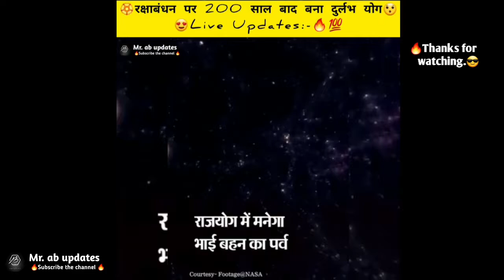🏵रक्षाबंधन पर 200 साल बाद बना 💯🔥दुर्लभ योग | 😍Live Updates:-🔥💯 | Mr.ab updates Live news 💯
Raksha Bandhan : भद्रा के कारण रक्षाबंधन के दिन अभिजीत या विजय मुहूर्त में बांधे राखी astrology

 Raksha bandhan 2022 : ये मंत्र बोलकर भाई को बांधें राखी , जानें पूरी विधि , मुहूर्त , कथा और सभी खास बातें -

 Raksha Bandhan : भद्रा के कारण रक्षाबंधन के दिन किस मुहूर्त में बांधे राखी ,
जानिए राखी बांधने का सही समय 12 अगस्त को मनाई जाएगी राखी ,
भद्रा का नहीं पड़ेगा साया ,
यहां जानें शुभ मुहूर्त रक्षाबंधन किस दिन मनाएं ?
11 या 12 अगस्त को ?
तिथि को लेकर दूर करें कन्फ्यूजन ,
देखें शुभ मुहूर्त
 रक्षाबंधन का शुभ मुहूर्त ( 11 अगस्त 2022 ) Raksha Bandhan
रक्षाबंधन का शुभ मुहूर्त ( 11 अगस्त 2022 ) Raksha Bandhan 2022 रक्षाबंधन का त्योहार सावन पूर्णिमा तिथि को मनाया जाता है । हिंदू पंचांग के अनुसार इस वर्ष श्रावण माह की शुक्ल पक्ष की पूर्णिमा तिथि 11 अगस्त को सुबह 10 बजकर 38 मिनट से शुरू हो जाएगी । पूर्णिमा तिथि का समापन 12 अगस्त , शुक्रवार को सुबह 7 बजकर 5 मिनट पर होगा । ऐसे में ज्योतिषचार्यों के अनुसार रक्षाबंधन का त्योहार 11 अगस्त को मनाया जाएगा ।

Raksha bandhan 2022 : ये मंत्र बोलकर भाई को बांधें राखी , जानें पूरी विधि , मुहूर्त , कथा और सभी खा

Raksha Bandhan Date 2022 Raksha Bandhan Shubh Muhurat Time Kab Hai Rakhi And Bhadra Timing On Rakhi Raksha Bandhan : भद्रा के कारण रक्षाबंधन के दिन किस मुहूर्त में बांधे राखी , जानिए राखी बांधने का सही समय ,
2022 , rakhi poornima kab hai 2022 me , raksha bandhan 2022 , rakshabandhan kab hai , raksha bandhan , raksha bandhan 2022 kab hai , rakhi 2022 in india date , रक्षाबंधन 2022 , रक्षाबंधन 2022 भद्रा काल का समय , रक्षाबंधन , रक्षाबंधन 2022 में कब है , रक्षाबंधन 2022 कब है , Festivals Photos , Latest Festivals Photographs , Festivals Images , Latest Festivals photos Rakshabandhan 2022 , raksha bandhan 2022 shubh muhurat , Shubh Muhurat , shubh muhurat of raksha bandhan , raksha bandhan , rakhi 2022 date , Shubh Muhurat In Hindi , august festival , राखी का त्योहार , राखी 2022 , राखी का महत्व , राखी शुभ मुहूर्त , राखी का शुभ मुहूर्त , राखी का त्यौहार , रक्षाबंधन , रक्षाबंधन कब मनाया जाएगा Rakshabandhan 2022 Celebrated On 12 August- 12 अगस्त को मनाई जाएगी राखी , भद्रा का नहीं पड़ेगा साया , यहां जानें शुभ मुहूर्त | Religious News In Hindi रक्षाबंधन किस दिन मनाएं ? 11 या 12 अगस्त को ? तिथि को लेकर दूर करें कन्फ्यूजन , देखें शुभ मुहूर्त Raksha Bandhan 2022 Date : 11 या 12 अगस्त ? रक्षाबंधन की डेट का कंफ्यूजन करें दूर , इस दिन ना करें राखी बांधने की गलती
bandhan , raksha bandhan , rakhi 2022 date , Shubh Muhurat In Hindi , august festival , राखी का त्योहार , राखी 2022 , राखी का महत्व , राखी शुभ मुहूर्त , राखी का शुभ मुहूर्त , राखी का त्यौहार , रक्षाबंधन , रक्षाबंधन कब मनाया जाएगा Rakshabandhan 2022 Celebrated On 12 August 12 अगस्त को मनाई जाएगी राखी , भद्रा का नहीं पड़ेगा साया , यहां जानें शुभ मुहूर्त Religious News In Hindi रक्षाबंधन किस दिन मनाएं ? 11 या 12 अगस्त को ? तिथि को लेकर दूर करें कन्फ्यूजन , देखें शुभ मुहूर्त अभिजीत मुहूर्त विजय मुहू भद्राकाल का साया Raksha Bandhan 2022 Date : 11 या 12 अगस्त ? रक्षाबंधन की डेट का कंफ्यूजन करें दूर , इस दिन ना करें राखी बांधने की गलती जाने रक्षाबंधन शुभ मुहूर्त Raksha Bandhan 2022 Date : 11 या 12 अगस्त ? रक्षाबंधन की डेट का कंफ्यूजन करें दूर , इस दिन ना करें राखी बांधने की गलती